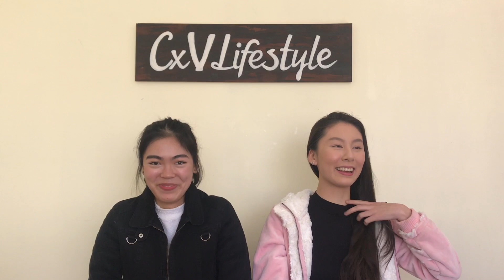HOW TO DRESS LIKE KPOP IDOLS!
Wanna know how to dress up like Kpop idols? Feeling fancy and in the mood for a glam up? Well (don't) ask us! Hehe just kidding.

We recently attended BlackPink's concert and we thought why not recreate some Kpop idol looks? Their fashion is so on point and we can never pull if off as well as them but we hope you guys can take something away from this video and use it as a source of inspiration for your outfits!

Regards,
Cindy and Vivian. Xxx